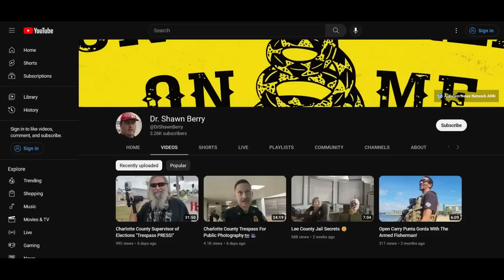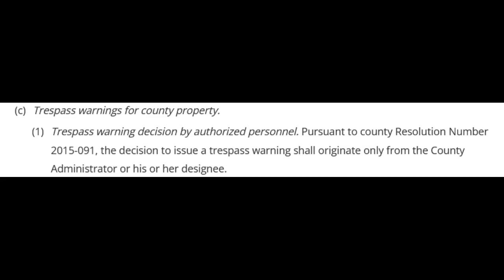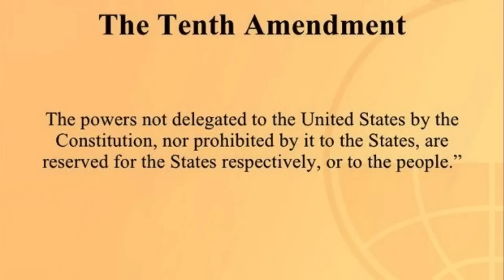Frauditor Goes Fishing for a Lawsuit but Fails Epically